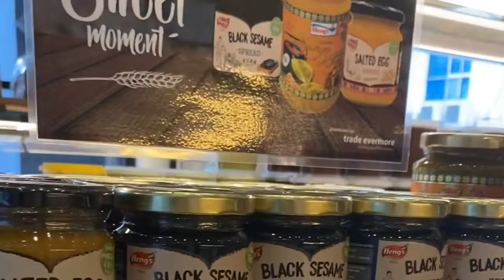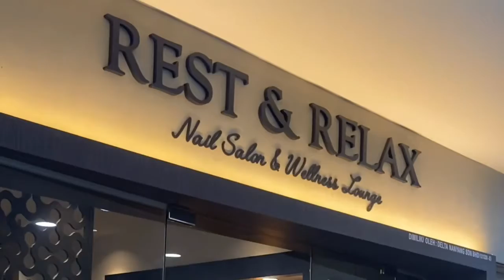Biglaan pagpapanail polish at night routine sa muka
Hi guys sa inyo lahat nagpanail polish biglaan tapos night routine in my face sorry guys Minsan sa video hindi masyado ok bagohan pala kasi sa pagvivideo at pag,eedit thanks you so much who watch my video takecare to everyone 😇🙏🏻